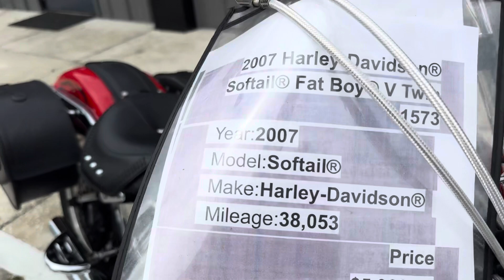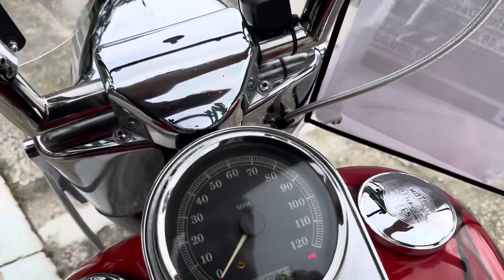2007 Harley Davidson Fatboy for sale @RidePro $5900